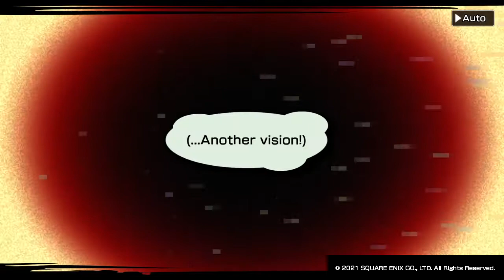NEO: The World Ends With You, Shiba Boss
Neo: The World Ends with You is an action role-playing game co-developed by Square Enix and h.a.n.d. and published by Square Enix. ... The story features a new cast of characters playing the Reapers' Game in Shibuya and, unlike the original game, now features three-dimensional graphics.